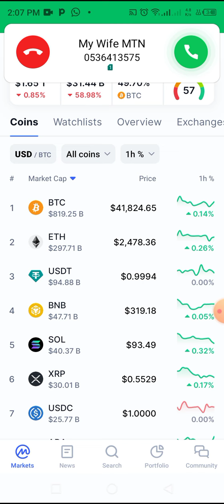things you don't have to do to miss the wealth transfer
wallet address

BTC

bc1qzjqlgnfx79vf30spq5j2ssf6gl2uych7ecqm8j

BNB

bnb1kmg2zrwxwyj08a8jhz2vu397ezz3vfruh9htx3

Solana

CQDw3bmaDYy35vNLPN2tjpycCb9i39u4oB1D54WoZ5qv

ETH

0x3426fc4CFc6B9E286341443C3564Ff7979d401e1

XLM

GBBZE2FBZ6DJNECQZEGW6MYDB4MPPXZSGQP2JPMZ465VSYN26OU3ZZDC

XRP

rM6tn9SDogrj9UD4fZ6Ju255apVGjdyi17